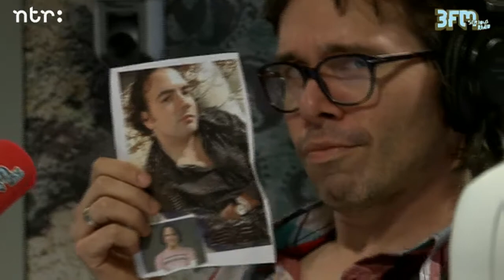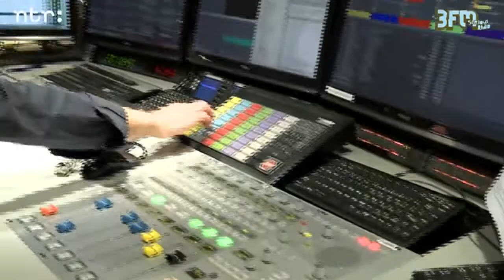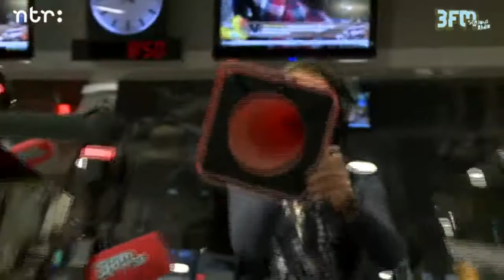Samenvatting Ekstra Weekend met De Rijdende Rechter (13-04-2012)